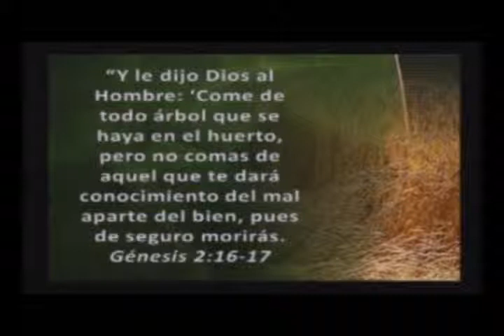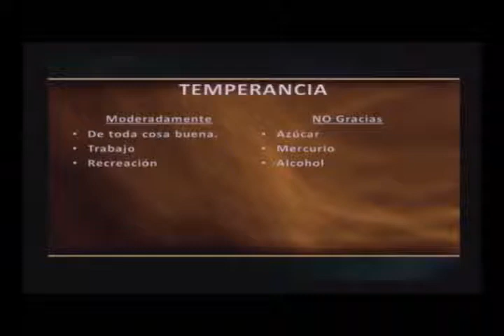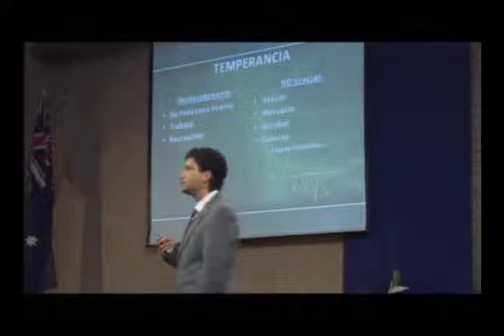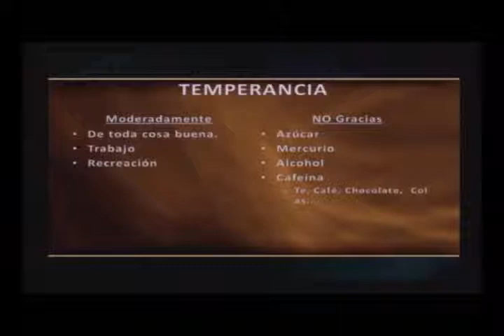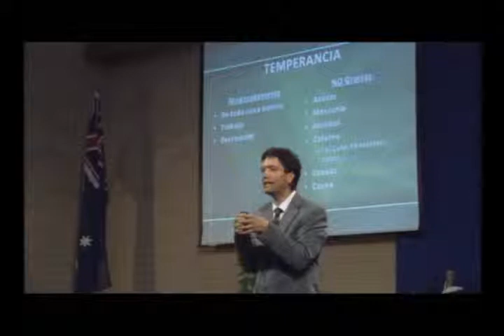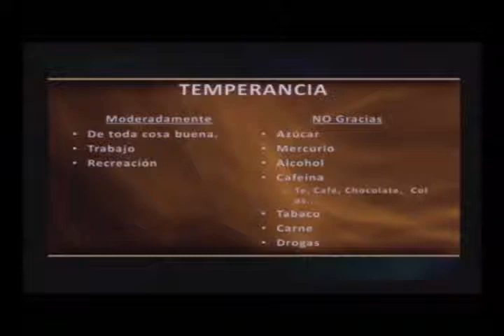6. LOS 8 REMEDIOS NATURALES: LA TEMPERANCIA II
El licenciado Oscar Sande nos presenta el tema la temperancia. Decirle NO a lo malo y tener moderación con el uso de los alimentos o cosas buenas.. Dr. Facundo A. Bitsch. Medicina Integral Natural.